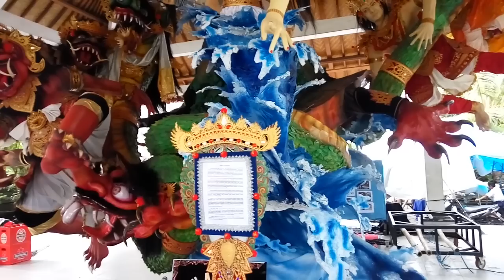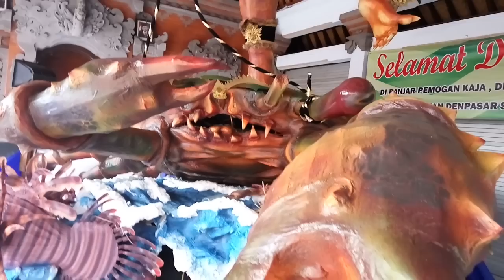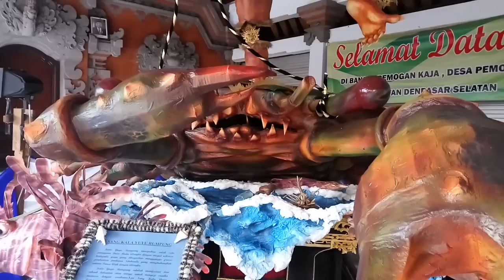OGOH OGOH 2017 Denpasar Selatan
Daftar Ogoh-ogoh dalam video ini:
1. Banjar Kepisah Pedungan
2. Banjar Geladag Pedungan
3. Banjar Pegok Sesetan
4. Banjar Puseh Pedungan
5. Banjar Pemogan Kaja
6. Banjar Gelogor Carik
7. Banjar Kaja Sesetan
8. Banjar Kaja Panjer
9. Banjar Tengah Sidakarya
10. Banjar pembungan Pedungan
11. Banjar karang suwung Pedungan
12. Banjar Begawan Pedungan
13. Banjar Celuk Panjer
14. Banjar Sasih Panjer
15. Dan tempat sekitarnya.